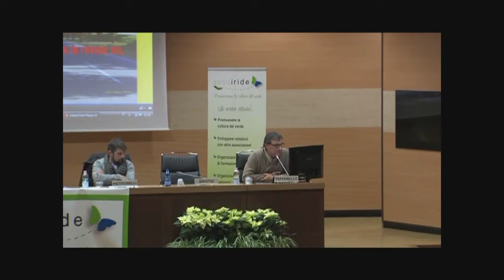poletti_assoiride_3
- 3 parte intervento di Giovanni Poletti nel convegno "Alberate urbane
pianificazione, competenze, esperienze a confronto" - Auditorium Provincia di Treviso